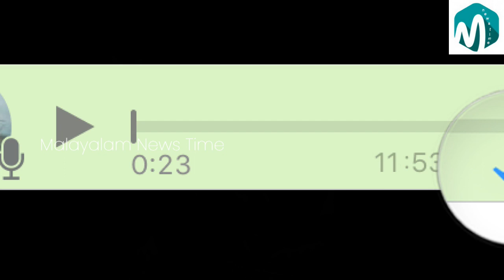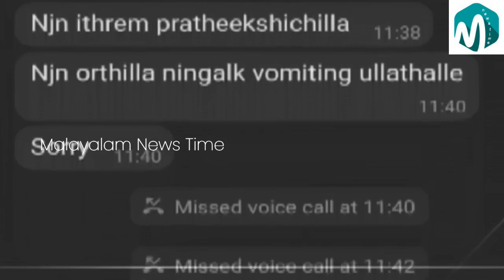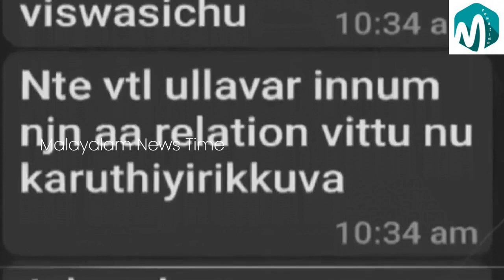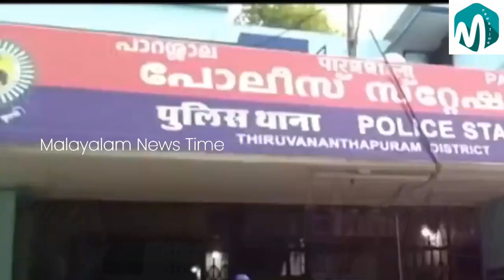രണ്ടാഴ്ച മുമ്പ് ഇരുവരും ചേർന്ന് പകർത്തിയ വീഡിയോ - വീഡിയോ എടുക്കരുത് എന്നു പെണ്കുട്ടി - വീഡിയോ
This is a Malayalam news channel brings all news to you.